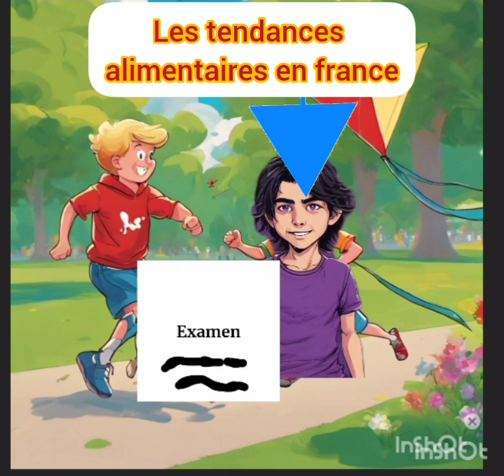LES TENDANCES ALIMENTAIRES EN FRANCE ALF 4 NEW 2024 LECON 7 = EXAMEN PART 1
ALF 4
NEW 2024 EDITION
LECON 7
LES TENDANCES ALIMENTAIRES EN FRANCE
EXAMEN
PART 1